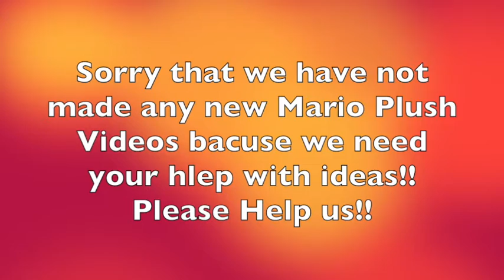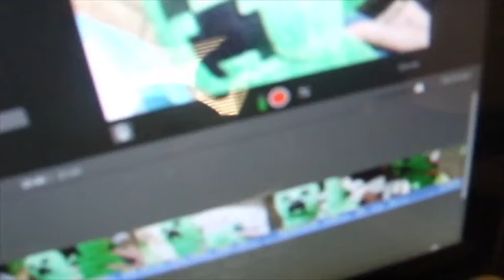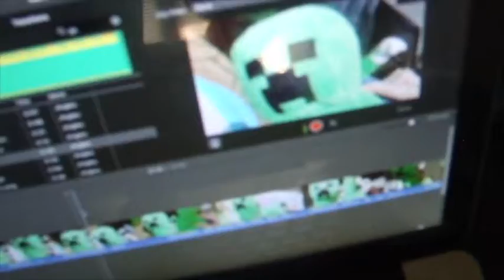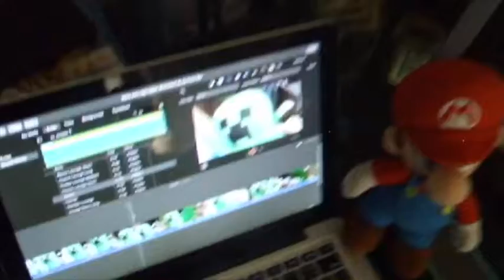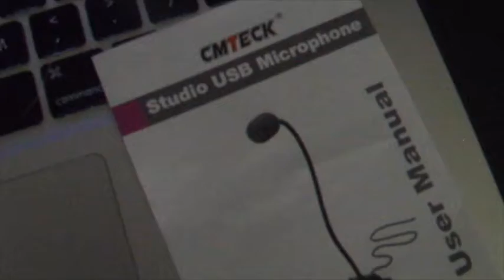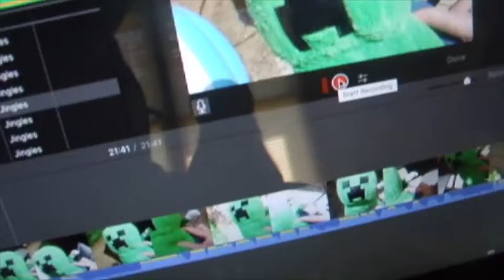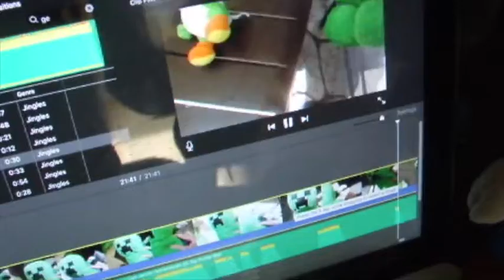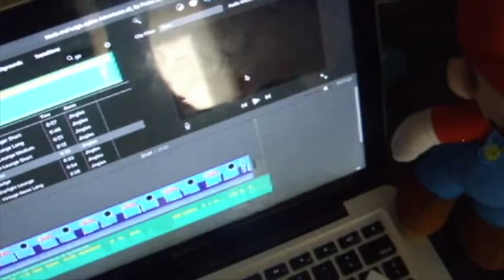Mario and Luigis epicer Adventures S5, Ep7: Pickle Ball